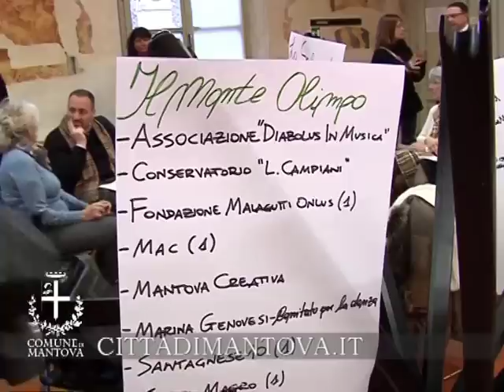PREPARIAMO MANTOVA 2019